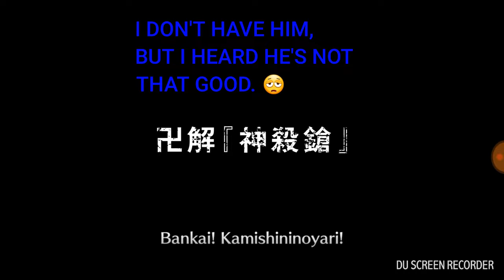SUMMONING BIRTHDAY TICKETS!! [Bleach Brave Souls]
Comment what you want me to make on the next video.